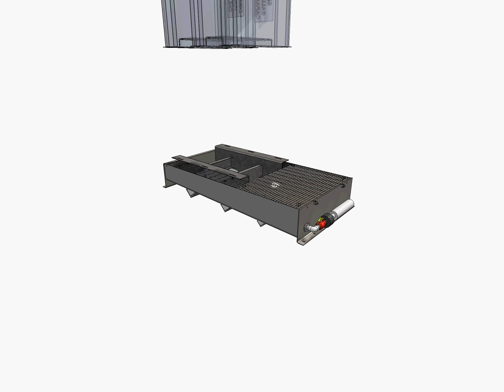Generator Containment Pan Fly Around